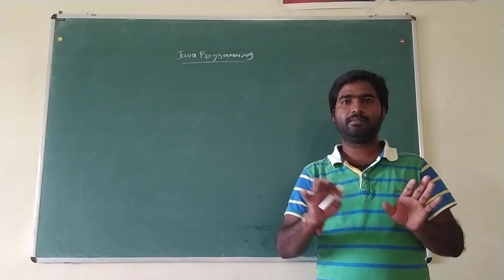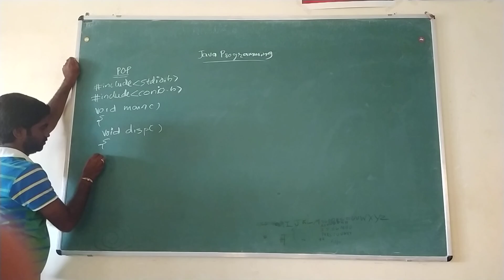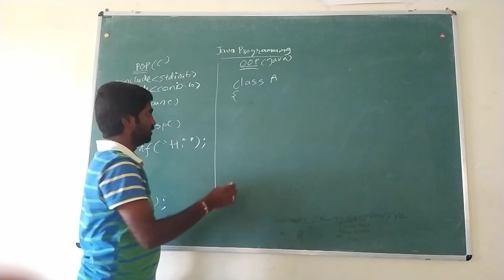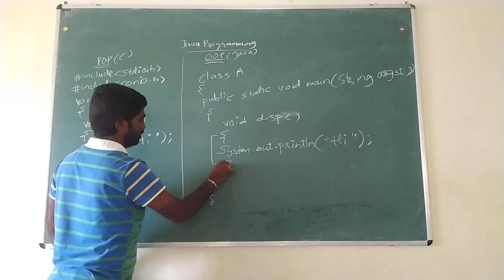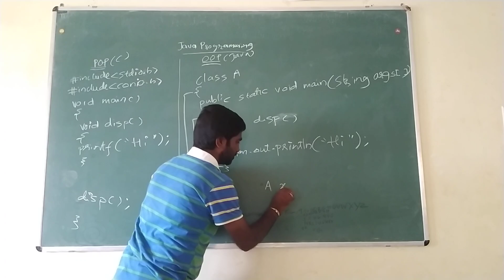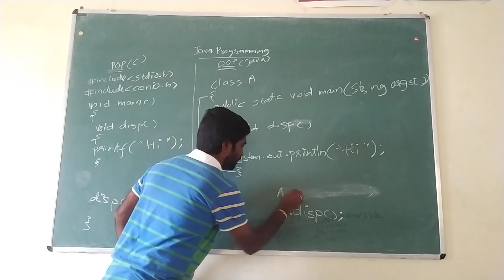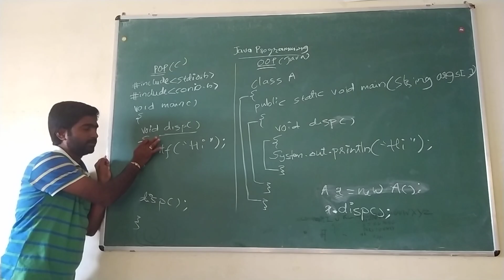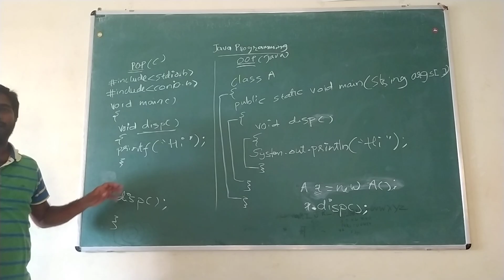Java, 1st class (Introduction )